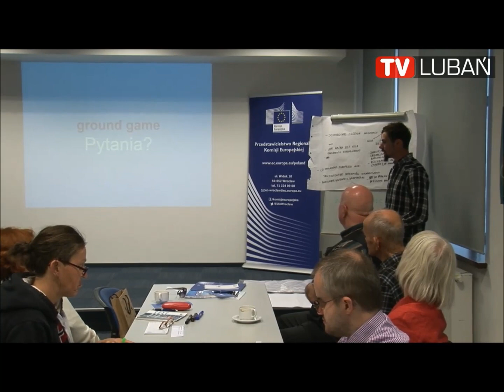Andrzej Tichonow. This Time I'm Voting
Dlaczego każdy Europejczyk musi uczestniczyć w życiu politycznym